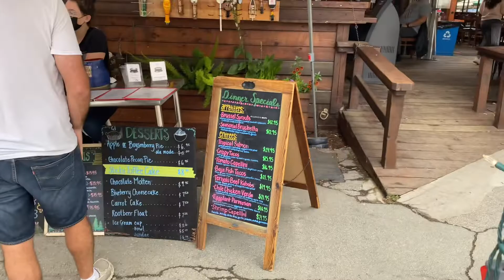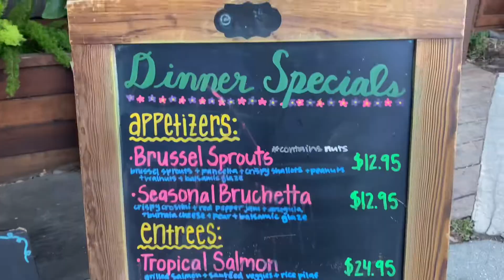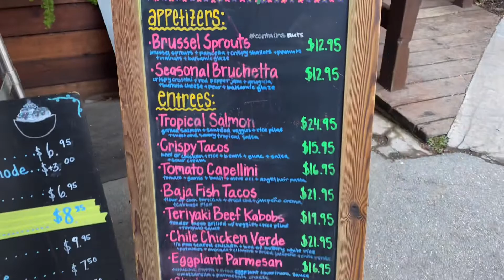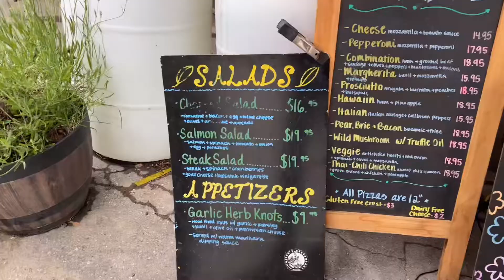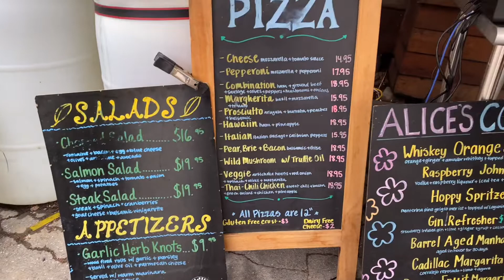EXPLORE MORE WEEK (EMWShorts) - Alice’s Restaurant in Redwood City West Side, California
Howdy guys! This restaurant is really awesome with it’s amazing scenery of the woods and savoring their superb dishes is such a treat! ❤️ Thank you and enjoy your travels! 🇺🇸✈️